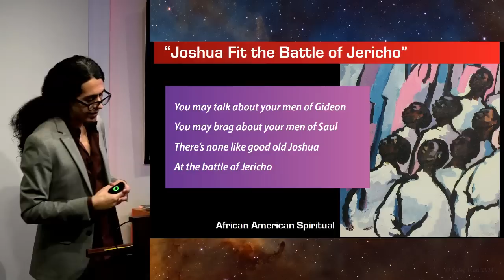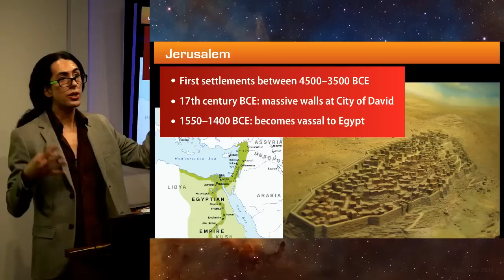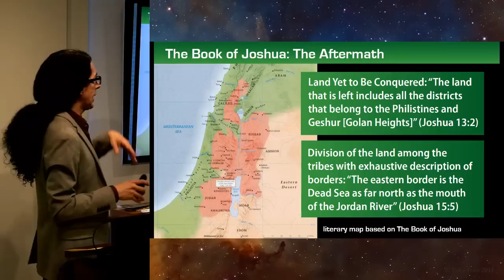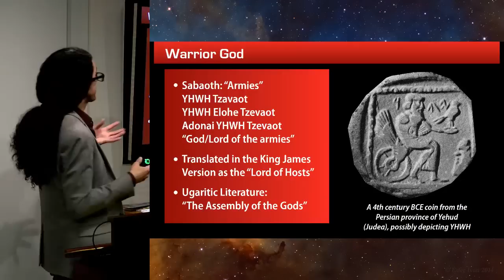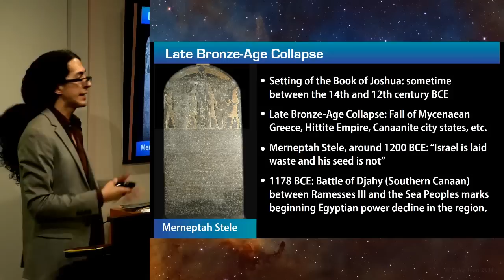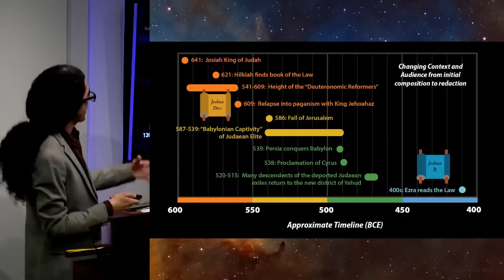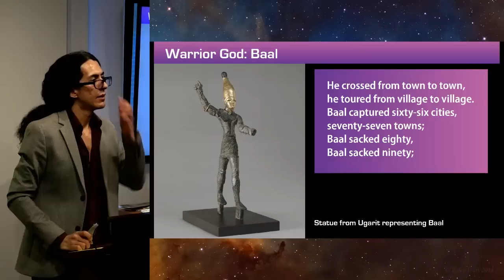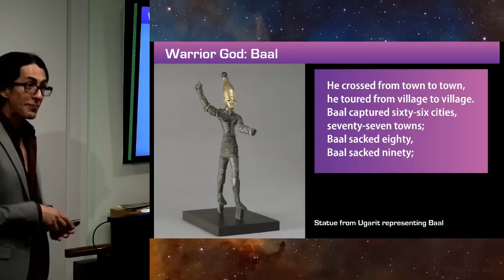The Battle of Jericho as Israel's Epic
Jericho's Wall - From Rubble to Epic: Reading the violent conquest of Canaan described in the Bible not as a historical account but as Ancient Israel's national epic. Combining different traditions, this story gave meaning to the difficult circumstances Israel faced from the last decades before the exile to Babylon to the resettling of the Holy Land under Persian rule.